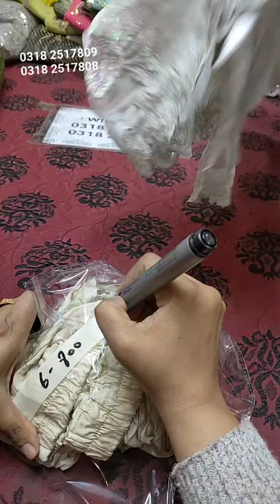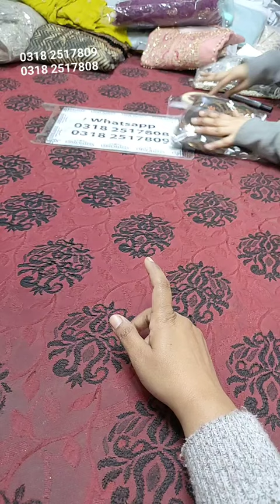Stitched Bridal And Lawn Dresses Super OFF